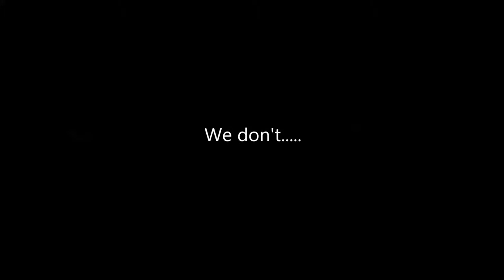Nobody Vs Sonic Mania! EP:8 (For PC) Mirage Saloon Graveyard!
Mirage Saloon is home to Ghosts of the past, both friend and foe...

We're going to Tackle the Newly Released (At time of Recording) Sonic Mania, And we're doing it Blind! Well, as Blind as can be given a few hiccups that happened along the way, But stick around, Check it out, and Enjoy!